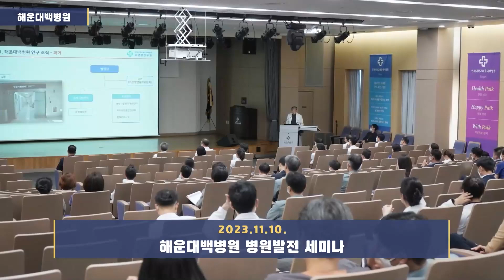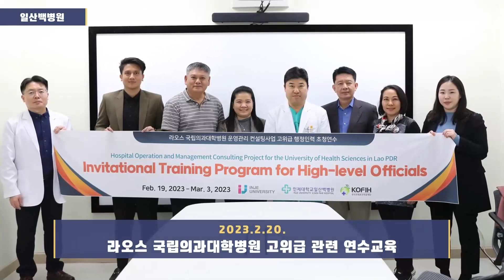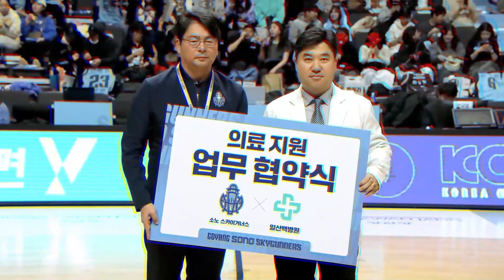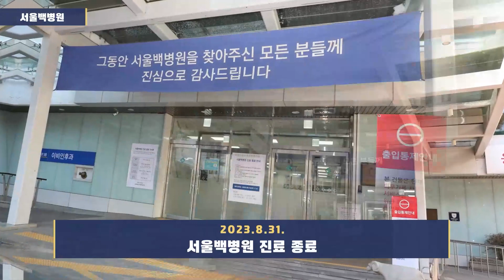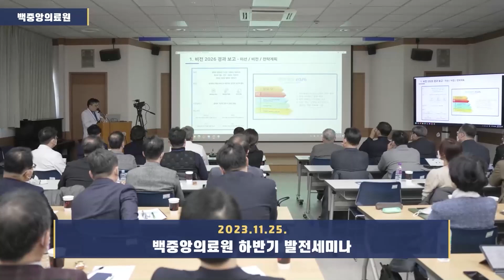7분으로 보는 백병원의 2023년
7분으로 보는 백병원의 2023년